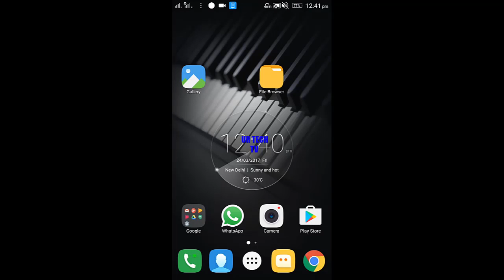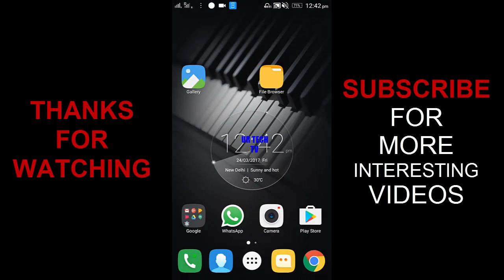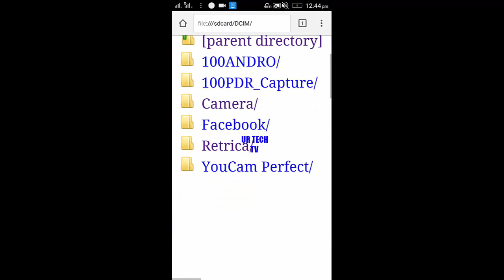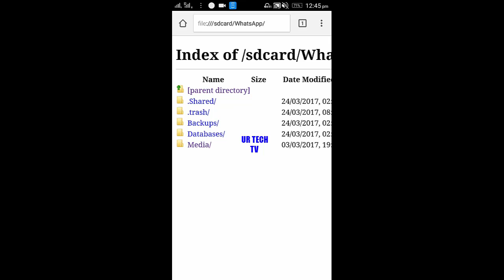How To Bypass Android Pattern/Password or Applock Without Any Software | Without Root | Hindi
How to bypass any android phone's pattern or password or applock very easily.See all your files easily by bypass the applock in your phone if you don,t know the pattern or password of the phone.this video also shows how to see all the files in the phone without entering password or pattern.

Also Checkout:

How to Hide Whatsapp number or Use Whatsapp without Number